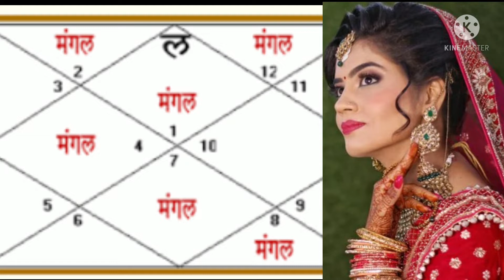मंगल दोष के लक्षण एवं उसका प्रभाव |Mangal Dosh Remedy Nivaran tips |मांगलिक क्या है उपाय व समाधान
मंगल दोष के लक्षण एवं उसका प्रभाव, Mangal Dosh Remedy Nivaran tips, मांगलिक क्या है उपाय व समाधान, jane mangal dosh kya hai and kaise paye chutkara, kundli se mangal dosh kaise door Karen, jane kya hota hai manglik dosh, जानिए क्या होता है मांगलिक दोष और कैसे बचें इसके प्रभाव से, mangal dosh ka sach, Affects of mangal dosh, jane manglik hona abhishap hai ya wardan, manglik hone ke laxan, is upay se mangalik dosh aaj hi khatm hoga, इस अचूक उपाय से मांगलिक दोष आज ही समाप्त होगा,शादी में रुकावटें पैदा करता है मांगलिक दोष
अगर कुंडली के लग्न भाव, चतुर्थ भाव, सप्तम भाव, अष्टम भाव या द्वादश भाव में मंगल स्थित हो तो यह मंगल दोष या कुजा दोष कहलाता है. इसे मांगलिक दोष भी कहा जाता है, ऐसा मानना है कि इसके कारण वैवाहिक जीवन में दिक्कतें पैदा होती हैं. समस्या के प्रकार और उनकी  तीव्रता एक समान नहीं होती, उनका असल प्रभाव कुंडली में मंगल की स्थिति पर निर्भर करता है. कई ज्योतिष वेबसाइट मंगल दोष की तुरंत जांच करने और उसके उपाय बताने पर अधिक बल दे रही हैं, लेकिन क्या यह सही है? ये सही नहीं है.